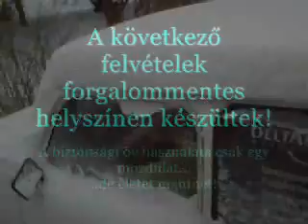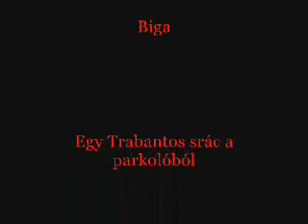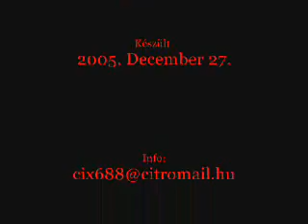Trabanttal hóban (2005. Százhalombatta) - Trabant in the snow by CIX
Egy régi videó, amikor még hó is volt télen...